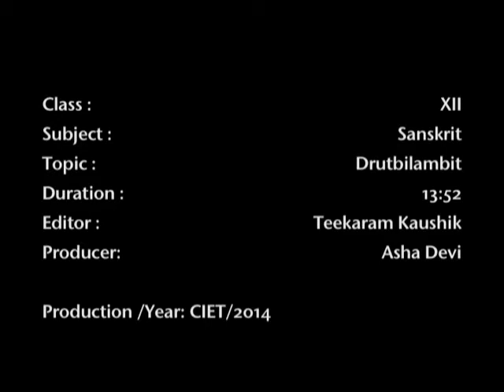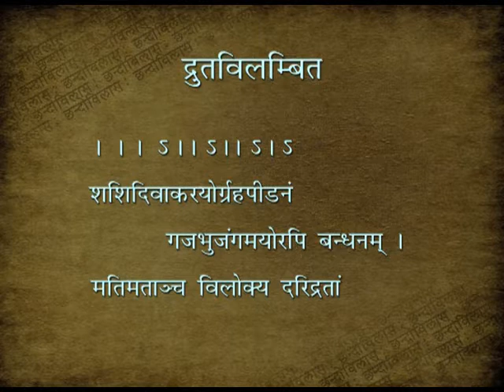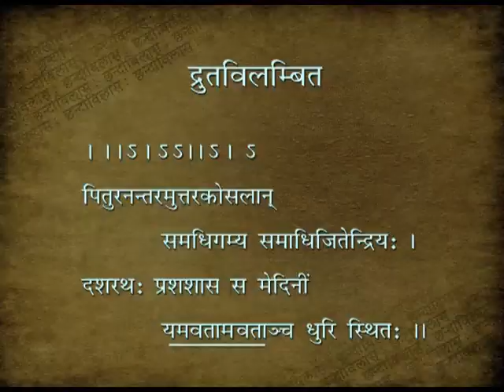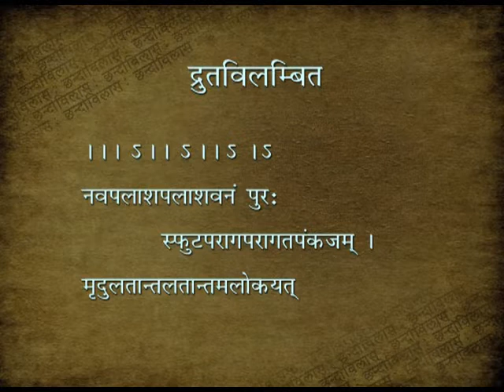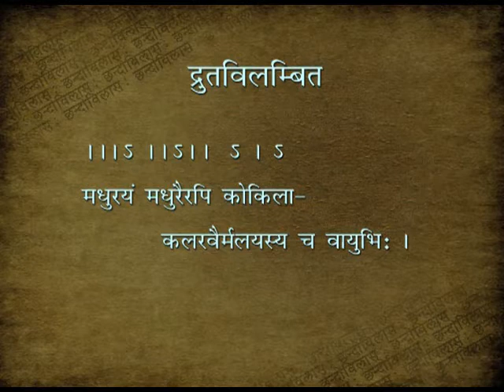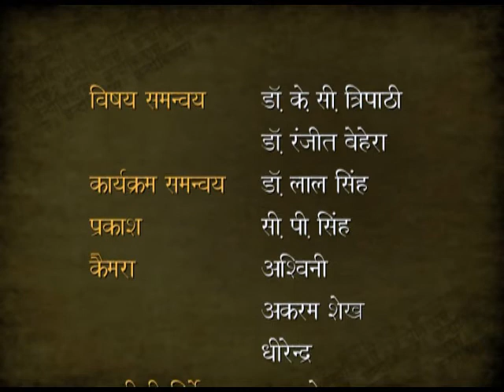10 CHHAND DRUTBILAMBIT